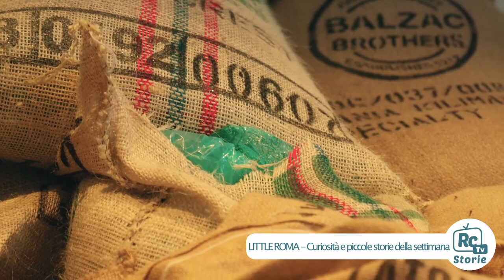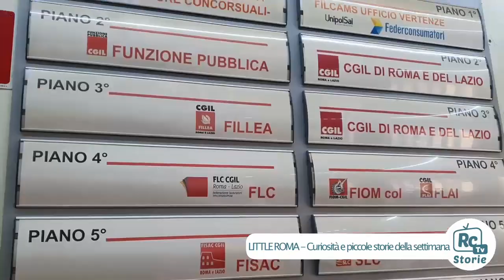LITTLE ROMA - Curiosità e piccole storie della settimana - VIDEO